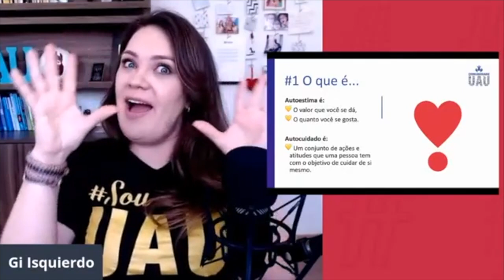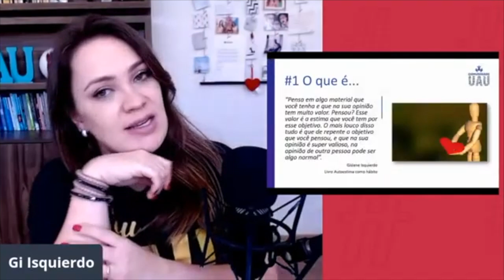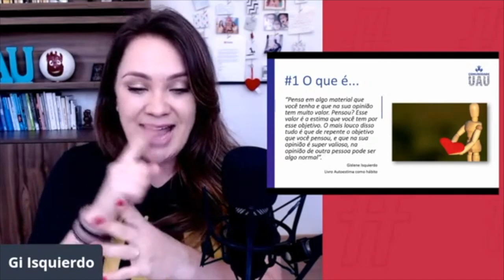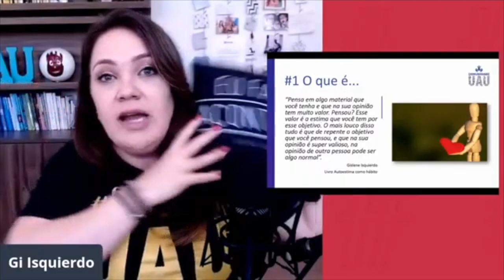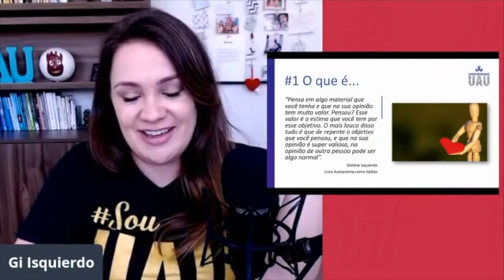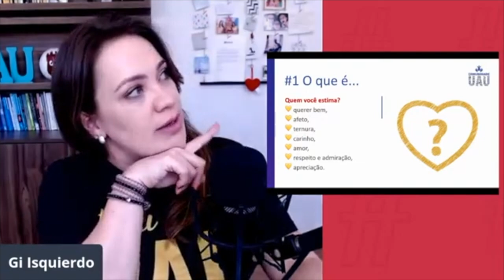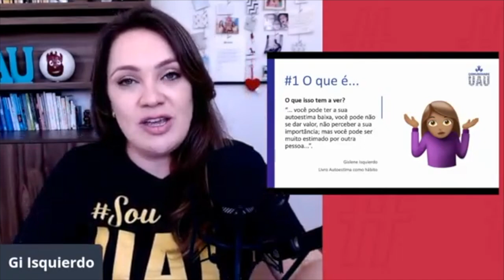O que é autoestima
O que é autoestima | clipUAU. Autoestima e autocuidado fazem parte da base de todo ser humano, seja uma autoestima blindada, ou uma autoestima baixa, seja autoestima de homem ou autoestima da mulher, ou até mesmo autoestima da criança ou autoestima do adolescente… a autoestima de uma pessoa é muito importante e precisa ser cuidada! Por isso, hoje vamos falar sobre ,como aumentar a autoestima de alguém, e é claro, como aumentar a minha autoestima, como aumentar a sua autoestima!! Vamos ter dicas de autocuidado e ,dicas de autoestima, vai ser praticamente um tutorial da autoestima! O que é autocuidado, o que é autoestima, o que autocuidado tem a ver com psicologia? Essa live é um workshop de autoestima, é praticamente um manual da autoestima, pensando em autoestima curso completo!!
Aproveite!

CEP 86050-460